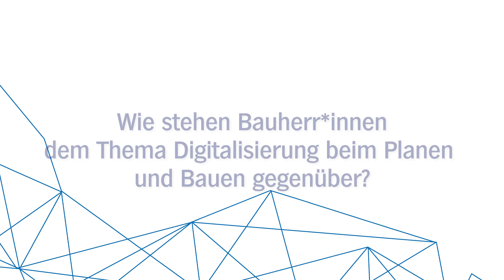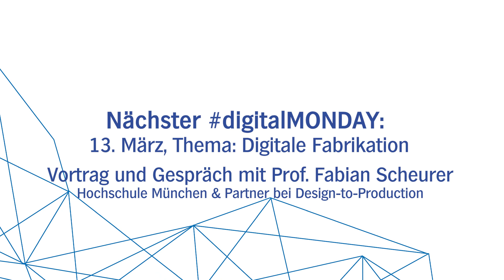digital MONDAY #1 - Interview mit Gerhard Wittfeld (kadawittfeldarchitektur)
KI und Digitalisierung in der Architektur - Wie KI und die weitere Digitalisierung die Planungs- und Baubranche aktuell verändern und künftig verändern werden, steht als Leitfrage im Mittelpunkt der vier „digitalen Montage“ der AKNW im März 2023.

Das Schwerpunktthema der ersten Veranstaltung am 6.3. lautete „Digitalisierung und Nachhaltigkeit“. Der Aachener Architekt Gerhard Wittfeld, Gründungspartner und geschäftsführender Gesellschafter von kadawittfeldarchitektur, verdeutlichte an zwei Projektbeispielen aus der Praxis, wie die digitale Abwicklung eine umfassende Lebenszyklusplanung unterstützen kann. Im Video seht ihr Gerhard Wittfeld in einem Interview zum Thema.